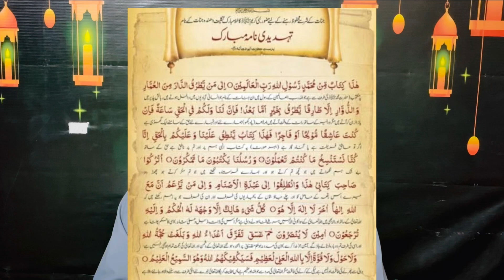Jinnat Aseb se Ghar ko Mehfooz banane ka Tavweez |Allama Muhammad Ismail Qadri Mehboobi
Assalamu alaikum,Dear Muslim brothers and sisters our Islamic youtube Channel mainly work for teaching Qur'an, Giving Dawah of Quran and Hadith.